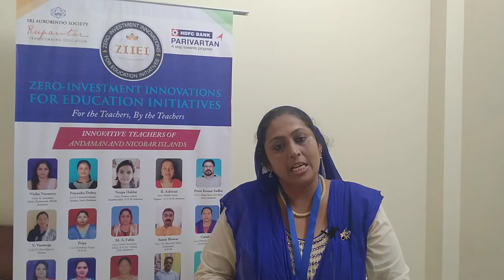| ZIIEI | Andaman & Nicobar | New Age Teaching | Oral Story Developing | M.A. FABIA |